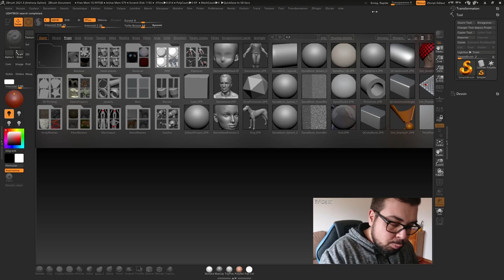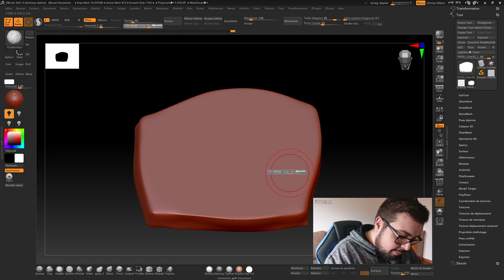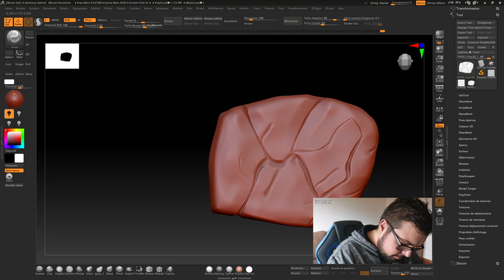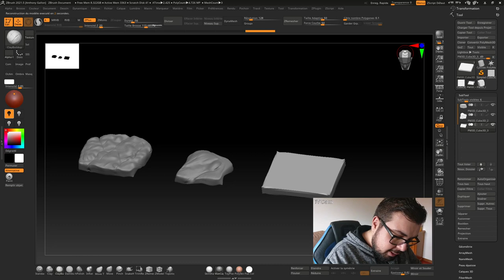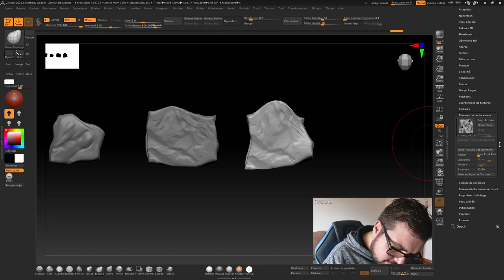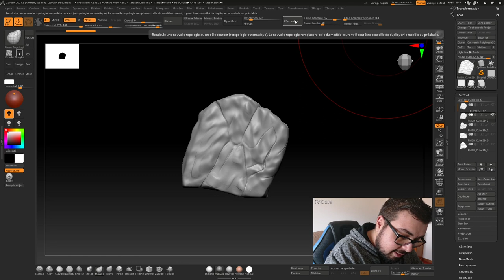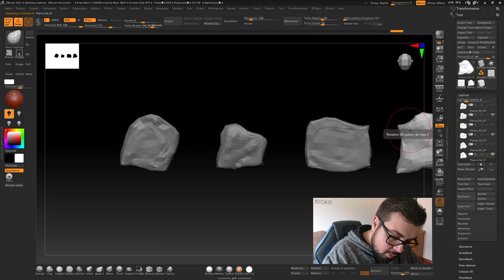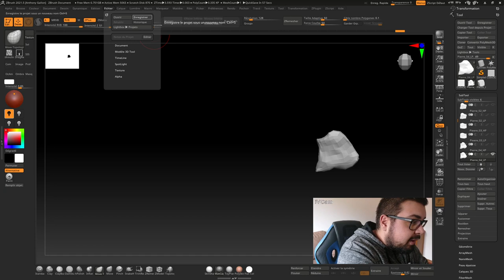# 03 - ZBrush - Sculpter les pierres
Description type :

Salut à toutes et a tous !

Ce mois ci nous allons réaliser une scène autour du thème du Hobbit.

Nous allons modéliser , sculpter et texturer les différents éléments de notre scène.

Pour suivre cette séance je vous invite a télécharger le fichier de démarrage ainsi que le dossier
du cours.

Les Chapitres :

00:00 Introduction
1:27 La Base Forme
4:40 La Subdivision
7:40 Cassure de la roche et détail
9:50 Détails avec Alpha
11:50 Créer et sculpter les variations
15:40 Sculpter avec un Displacement Map
22:00 Low Poly
27:00 UV
28:20 Export

Les logiciels utilisés :

BLENDER

ZBRUSH

SUBSTANCE PAINTER

UNREAL ENGINE

Les add On :

MT Tree

Tex Tools

Easy HDRI

Ma Configuration :

Processeur : Intel(R) Core(TM) i7-7820X CPU @ 3.60GHz   3.60 GHz

Mémoire Ram : 32  Go DDR4